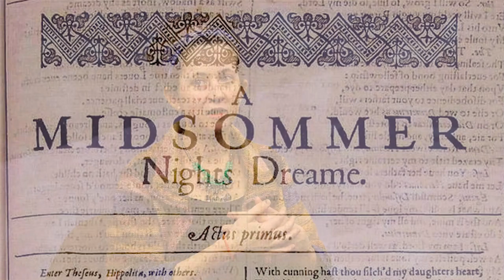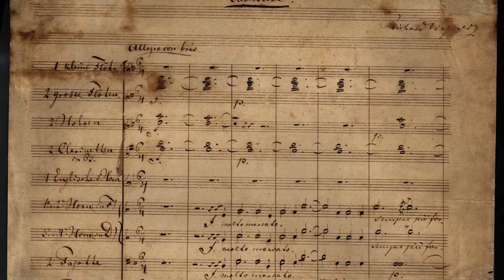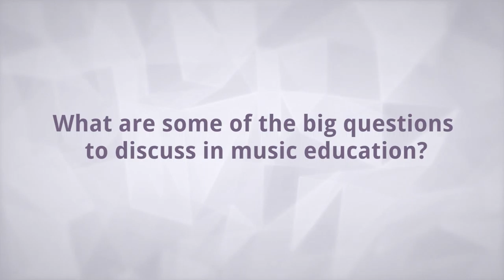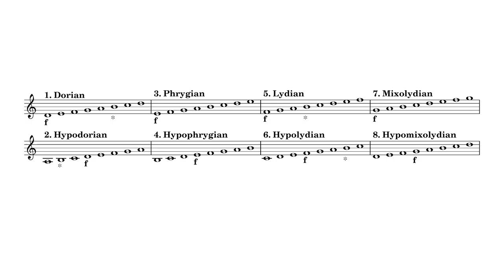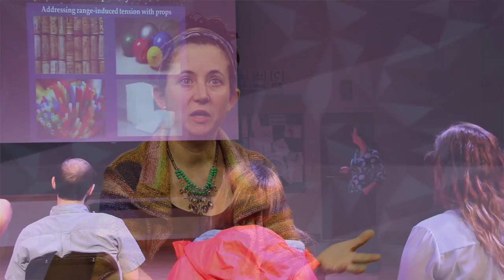Inclusion in Music (2 of 5)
What are some of the big questions to discuss in music education? Amber Sudduth Bone addresses these as she explores ways to address gender stereotyping in roles and enhance the music program with non-traditional music.